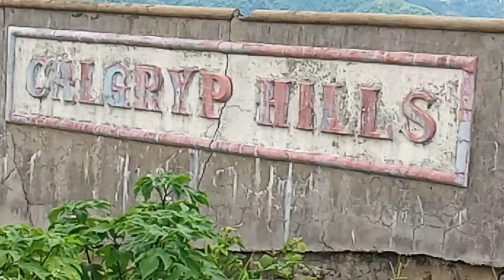A WALK TO REMEMBER | CALGRYP HILLS | TheRiskTaker Vlog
We were sightseeing along Naguilian Road and found a nice entrance of a subdivision named Calgryp Hills.  Our plan is just to take a view and since we didn't see a guard house in there to ask permission, we limited ourselves to enter until the safest boundary possible.

We reached the viewpoint which was a bad road situation destroyed by typhoon Pepeng 11 years ago (2009). And why it wasn't fixed by the concerned people? Let's leave that part to the mainstream media.